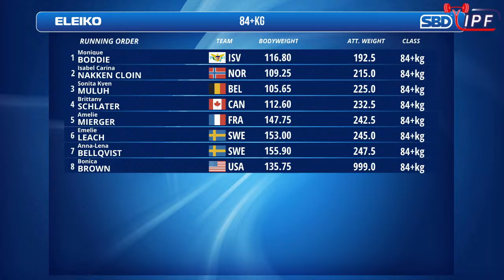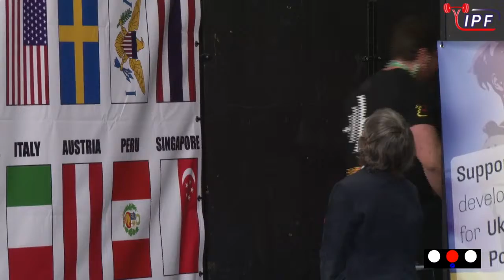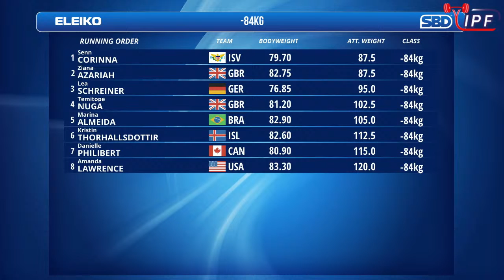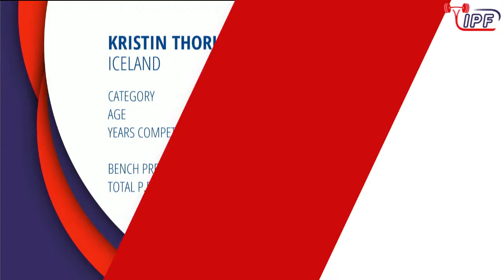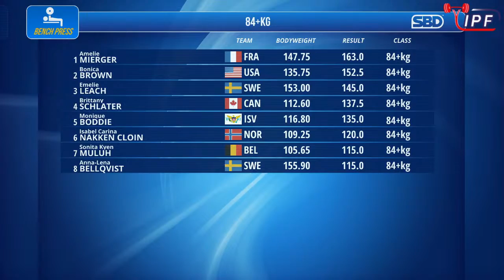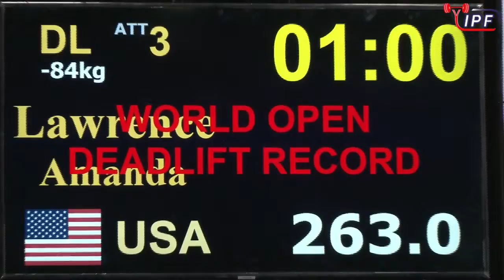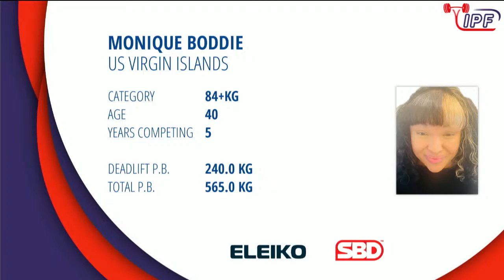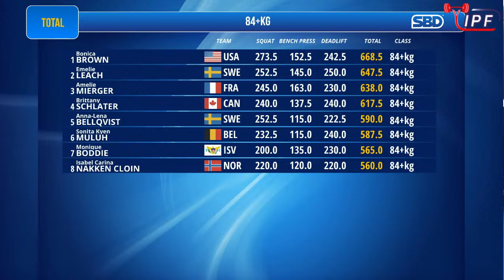Women 84 & 84+ kg - World Open Classic Powerlifting Championships 2022